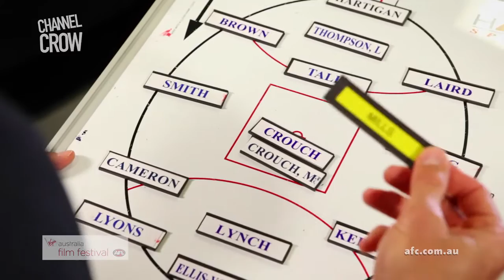Behind The Scenes: 'VB recruits Millsy'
Go behind the scenes of the Club's first-ever Virgin Australia Film Festival entry with Nathan van Berlo and NBA Championship winner Patrick Mills

"Everything is possible...when you're a Crow."
Watch our film entry for the Virgin Australia Film Festival Share, comment and like the video to help us win the competition!